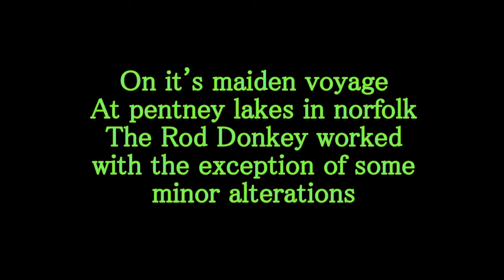Rod Donkey maiden voyage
A short video of our Homebuilt DiY Fiberglass bait boat working on its 1St outing .
For a guide on how we built it visit
Rod-Donkey.blogspot.co.uk